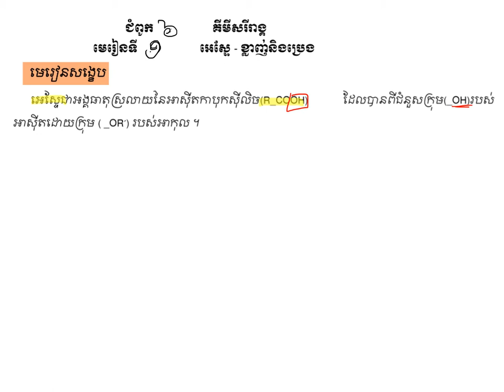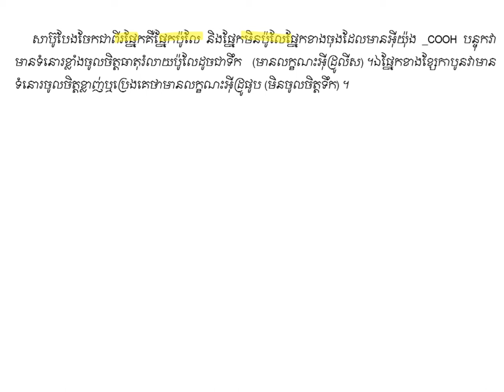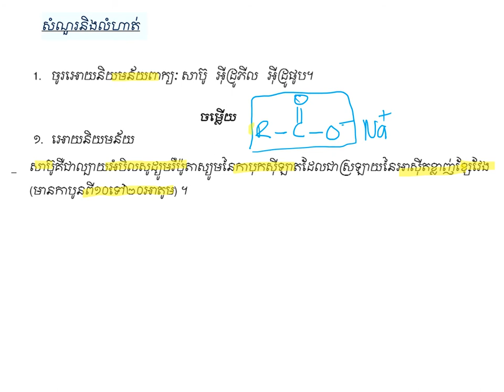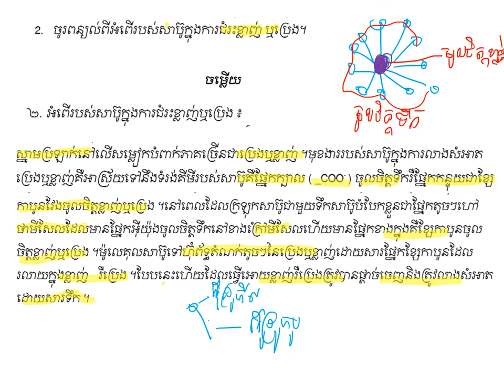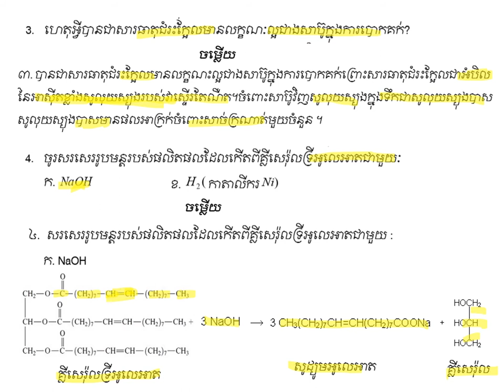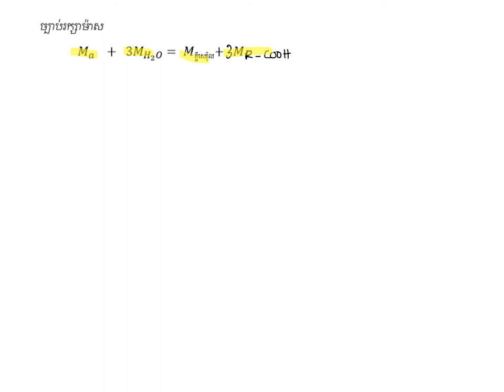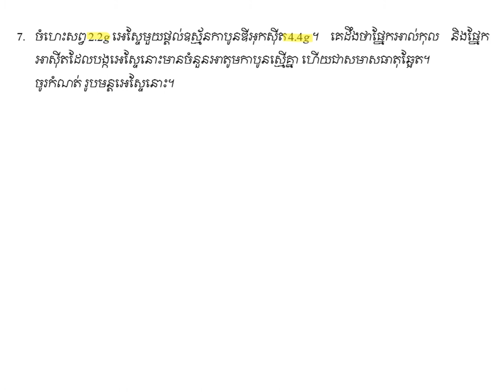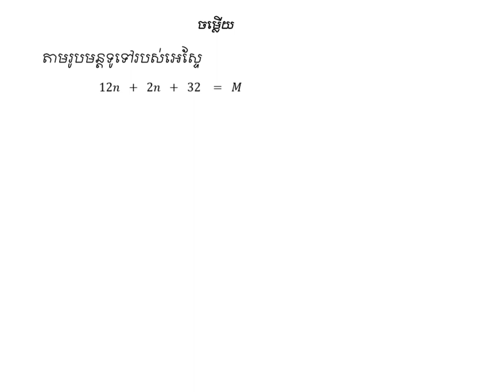អេស្ទែ ខ្លាញ់ និងប្រេង|គីមីថ្នាក់ទី១២(កម្មវិធីសិក្សាថ្មី)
ជំពូកទី ៦មេរៀនទី១ : អេស្ទែ ខ្លាញ់ និងប្រេង   |Chapter6 _Unit1 : Ester Fat and Oil
ជំនួយដល់ការសិក្សាដល់ប្អូនៗនិស្សិតថ្នាក់ទី១២
គោលបំណងចែករំលែកចំណេះដឹងគីមីវិទ្យា